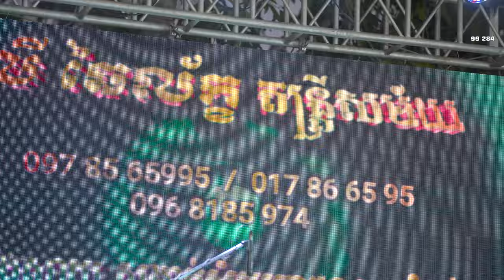Orkes2022-ម​នោសញ្ចេនា-ចំរៀងពីរោះៗ/ម្ចាស់ចិត្តឧត្តម/ទំនួញចាប់មាស/តន្រ្តីសម័យ លីឆៃលក្ខ័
Concert =

Musical instruments
1 Drummer
2 Ax Organ
3 Guitar Solo Guitar Solo
4 Guitar Bass

* Calendar Calendar *
* Orkes Orkadong *